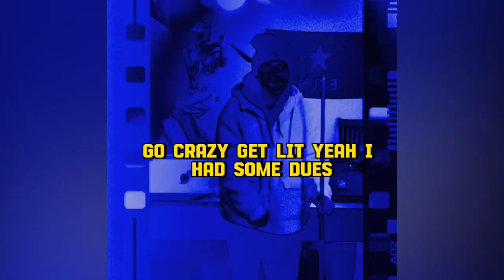Freestyle Sessions Episode 6 (ZENITH FREESTYLE)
Song: ZENITH FREESTYLE

Artist: Sky Rey

Producer: Zakiah

Project: FREESTYLE TAPE, Vol. 1